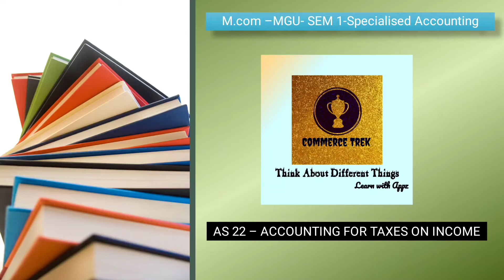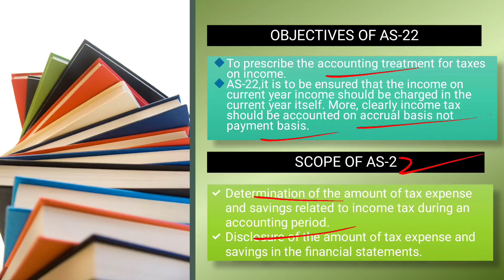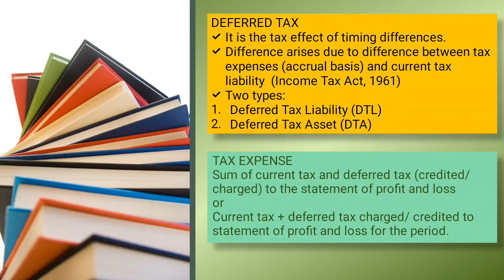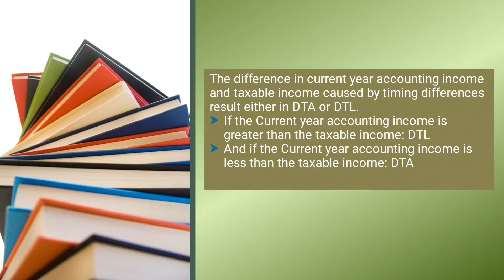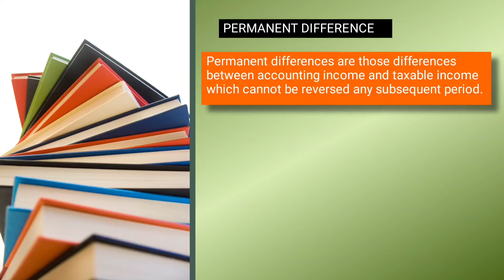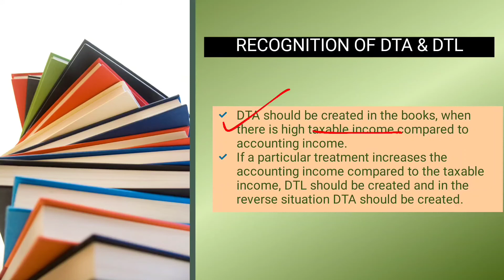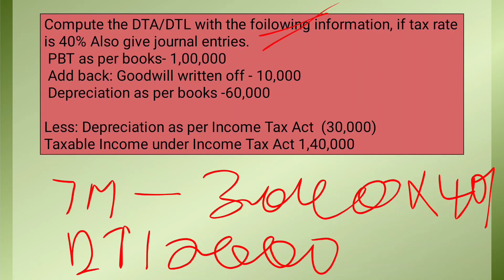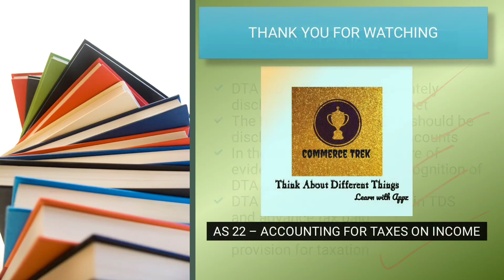AS 22 ACCOUNTING FOR TAX ON INCOME MGU M.COM - SPECIALISED ACCOUNTING - SEM 1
In this video I have explained the basic concept of Accounting Standards-22 Accounting for Taxes on Income in a simple way.

Here I have explained.
1.Objectives
2.Scope
3.Important Definitions
4.Timing Difference
5.Permanent Difference
6.Recognition of DTA & DTL
7.Principles of Recognition of DTA
8.Reversal of DTA/DTL
9.Disclosure

This is for students of XI, XII, B.com, M.com, and CA Inter and other accounting courses.

Semester 1
MG University
Specialised Accounting
Accounting Standard
AS-22
Accounting for Taxes on Income